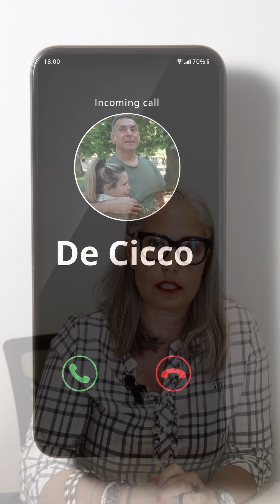Corriere scomparso - L’omicidio di Nicolas del Rio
La ricostruzione, giorno dopo giorno, della terribile vicenda che ha tenuto la Maremma e l’Argentina col fiato sospeso per più di un mese